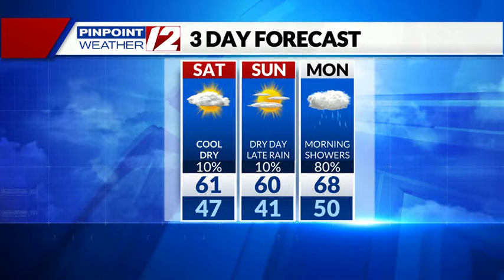Weather Now: A Cool & Partly Sunny Saturday Afternoon